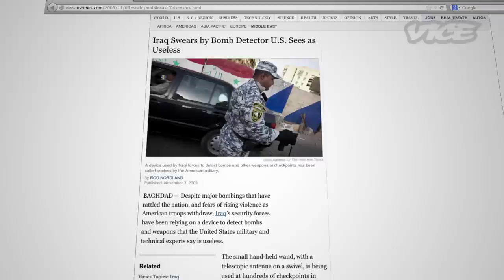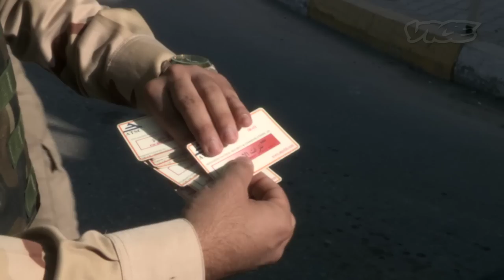In Saddam's Shadow with Suroosh Alvi: Baghdad 10 Years After the Invasion (Part 4/4)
VICE founder Suroosh Alvi returns to Baghdad ten years after the US invasion. In the fourth and final part of this documentary, we learn about the ADE 651, a small device the Iraqi military uses at checkpoints to detect bombs in cars. Problem is, these little wands were proven to be ineffective three years ago. So why are these cheap pieces of plastic still being used?

Hosted by VICE Founder Suroosh Alvi